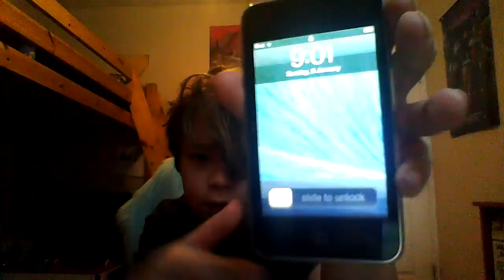Games For ios 5.1.1 Or Older